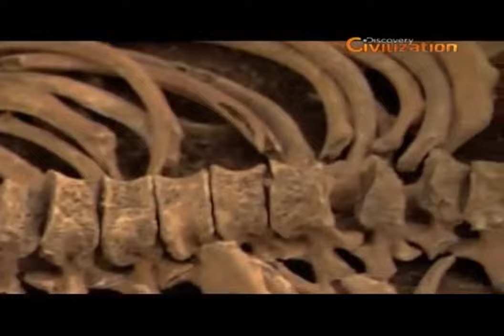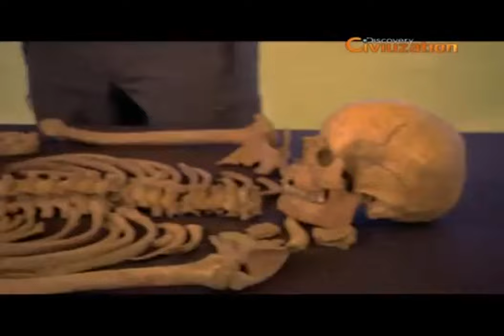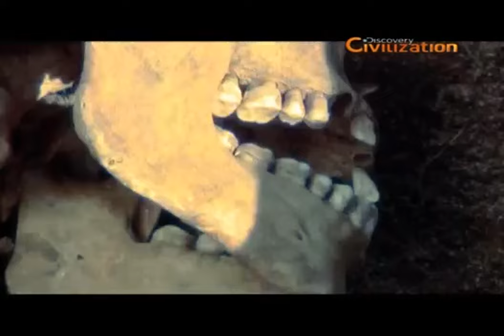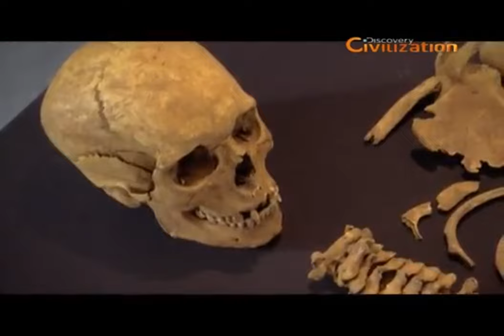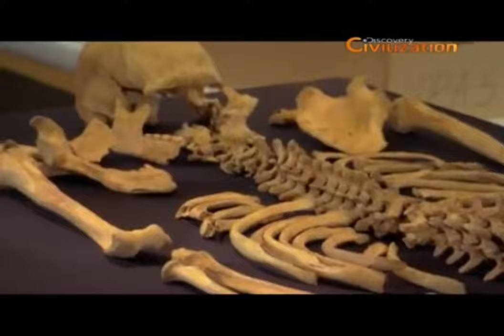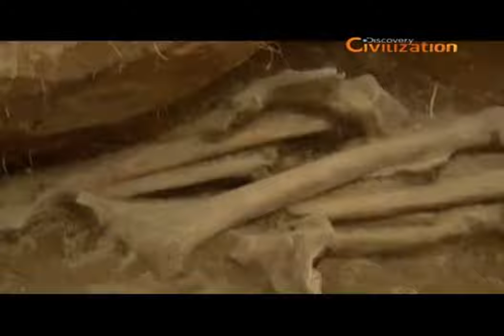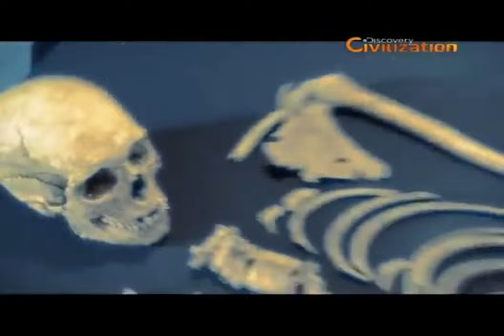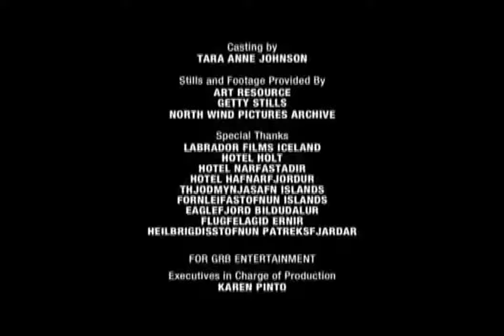A 3riga Viking - (Mistérios Revelados) [Episódio de TV]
Arqueólogos descobrem um esqueleto viking extremamente raro no Círculo Polar Ártico, e é para lá que Scotty Moore está indo.
No entanto, embora o enredo se dê em volta do personagem, sua identidade jamais foi revelada.

💬 Comentar
📱📲 Compartilhar

Muito Obrigado! 👏🏻😀👍🏻